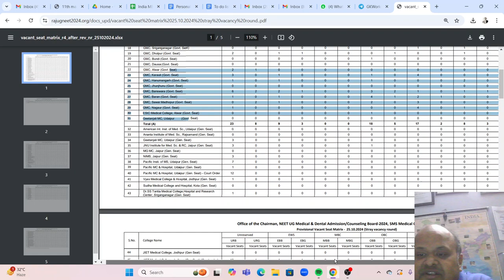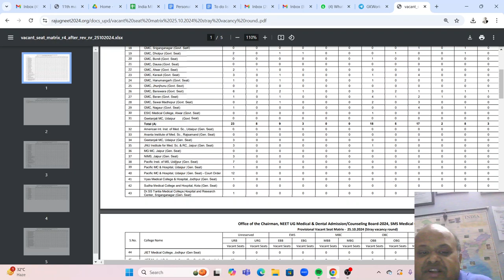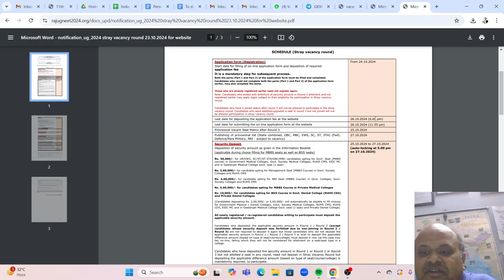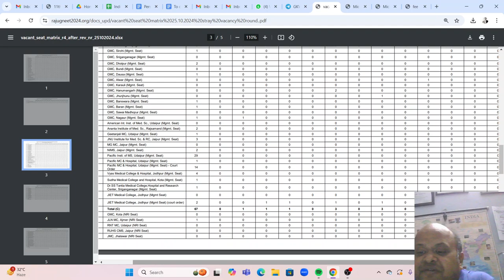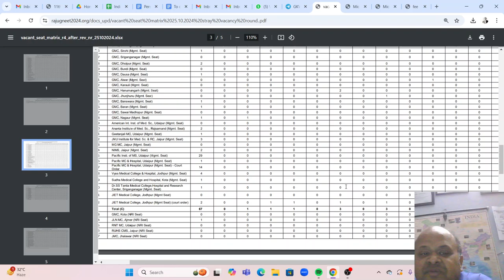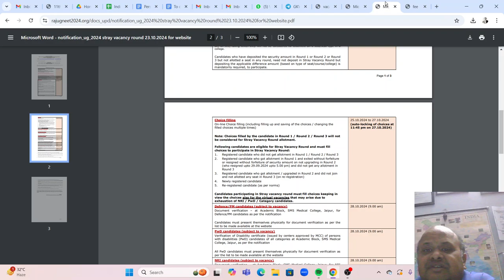MBBS India Admissions 2024! Complete information about Rajasthan Stray Round in One video!Understand